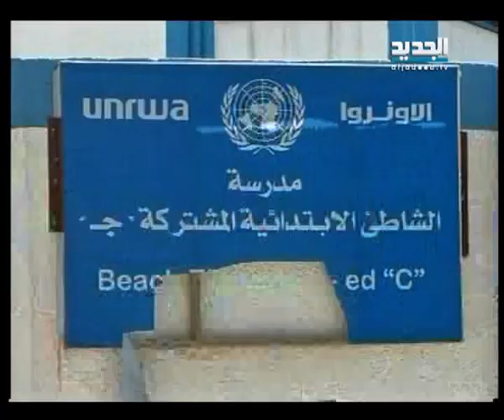مدارس الاونروا ملاجئ لاطفال غزة